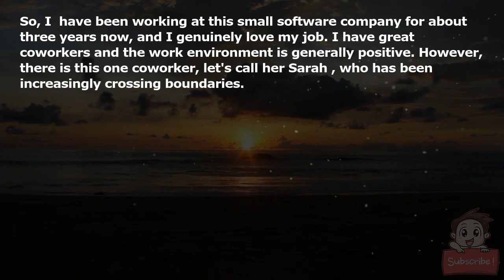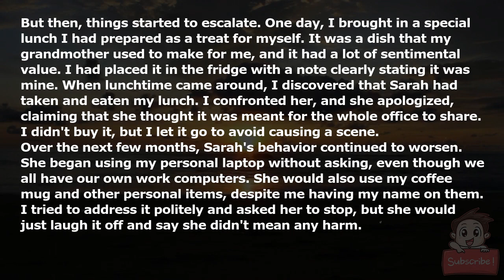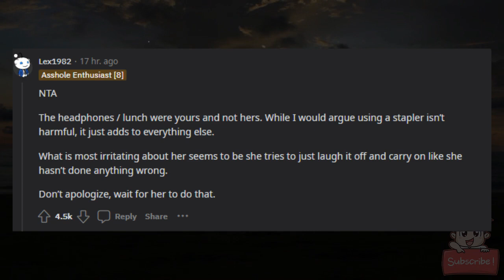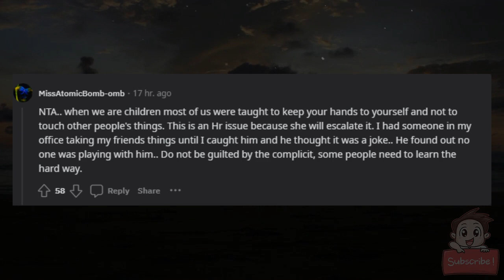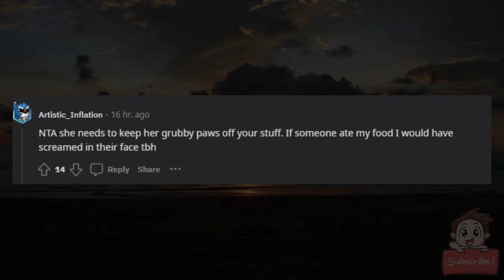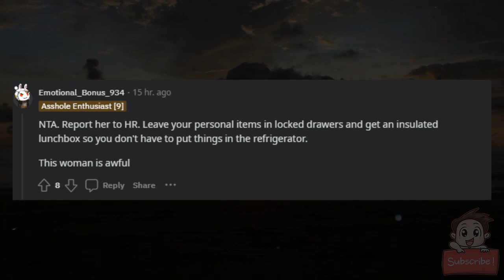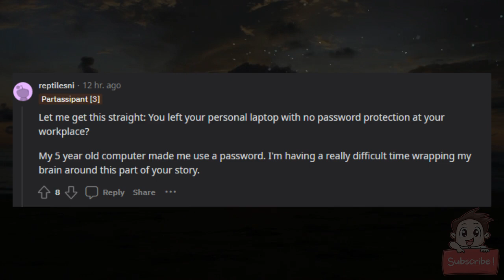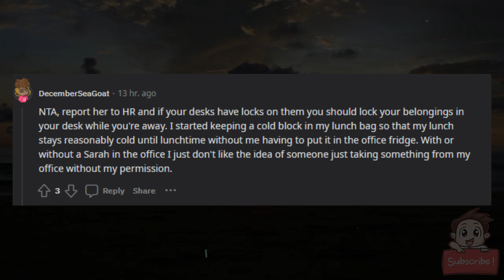AITA for telling my coworker to stop using my personal belongings?